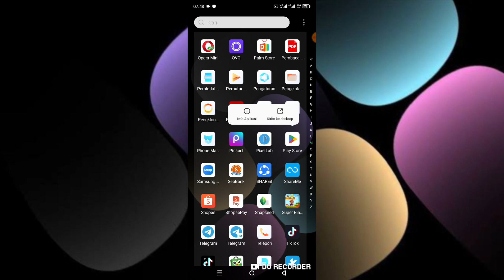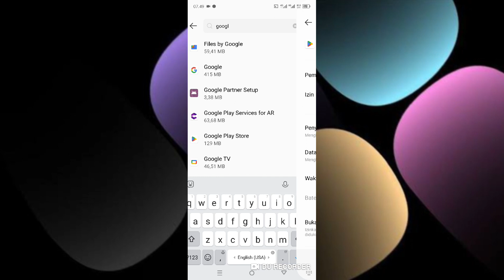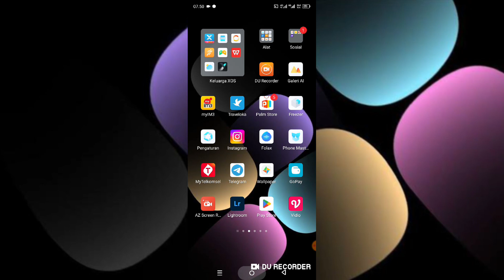Terbaru! Penyebab Dan Cara Mengatasi Playstore Tidak Bisa Dibuka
Halo.

berikut ini saya bagikan penyebab dan cara mengatasi playstore tidak bisa dibuka.

oke langsung saja untuk cara mengatasi playstore tidak bisa dibuka sudah saya jelaskan di video ini silakan tonton dan simak videonya sampai selesai dan jika berhasil jangan lupa like share dan subscribe terimakasih.